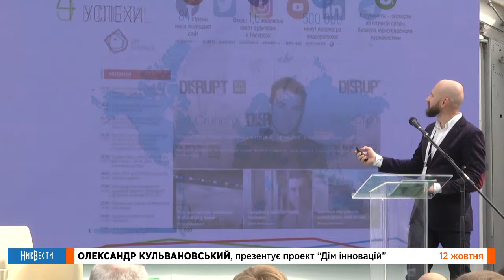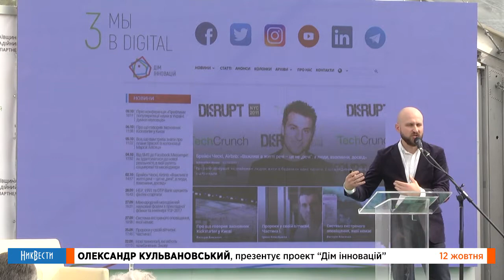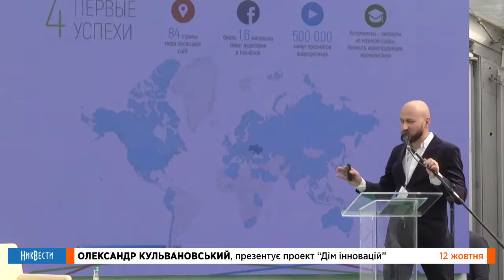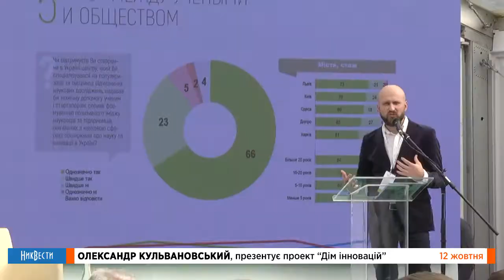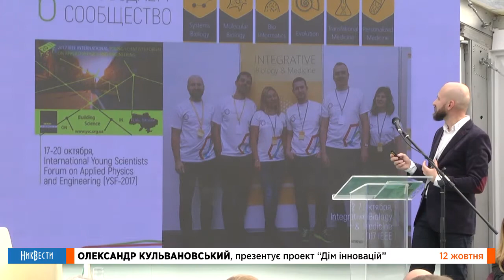НикВести: Презентация проекта "Дом Инноваций"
Директор ГС "Форум Украинского Партнерства" Александр Кульвановский презентует проект "Дом Инноваций"